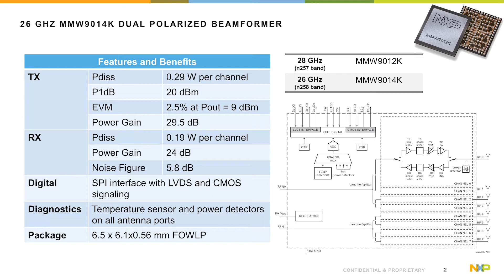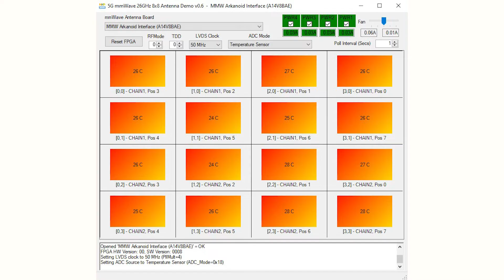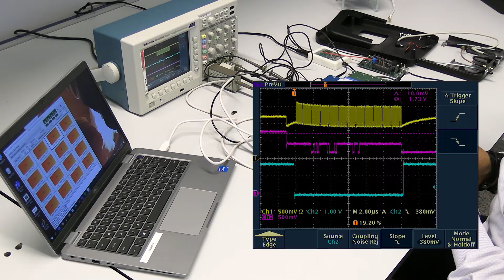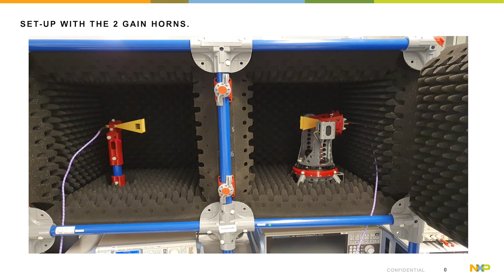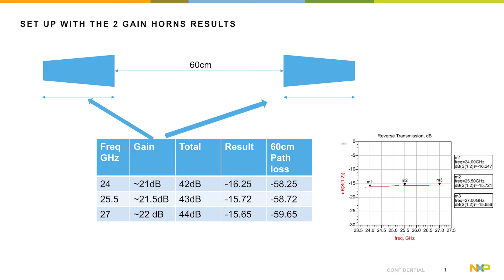I’m Deploying 5G mmWave And Need a Panel Antenna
Watch this video to learn how to set up a real working 5G mmWave RF system using our 64-element antenna panel demonstrator powered by our MMW9012K IC.

▬ Topics ▬▬▬▬▬▬▬▬▬▬▬▬
► Learn about how to build your own 5G mmWave system
► 5G applications include Macro, repeaters or Small Cell
► Familiarize yourself with our MMW9014K antenna panel demonstrator

▬ Learn more ▬▬▬▬▬▬▬▬▬▬▬▬
► MMW9014K 24.25 GHz to 27.5 GHz 4-Channel Dual-Polarized Analog Beamforming Integrated Circuit